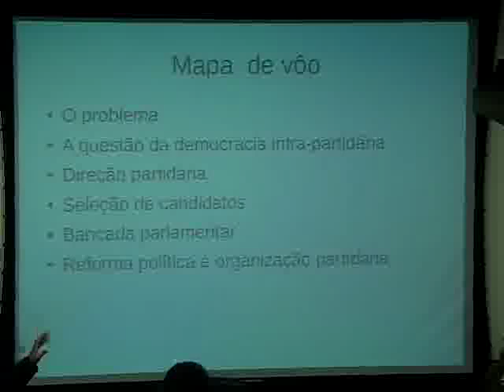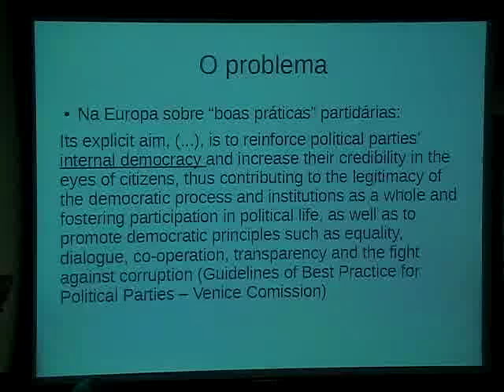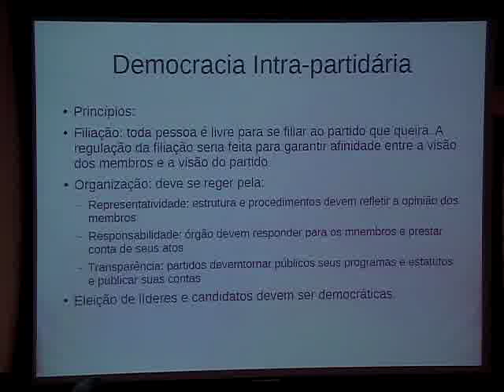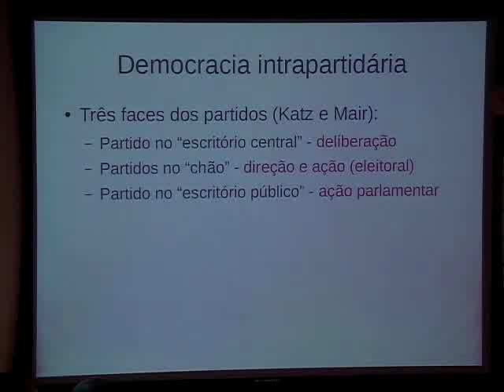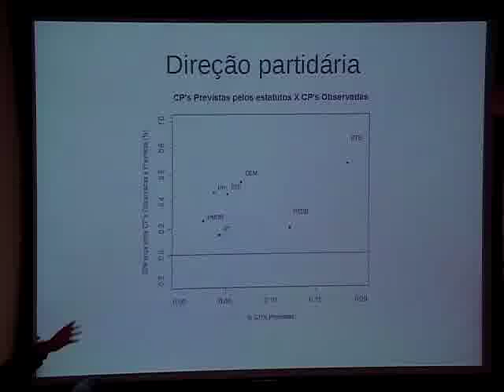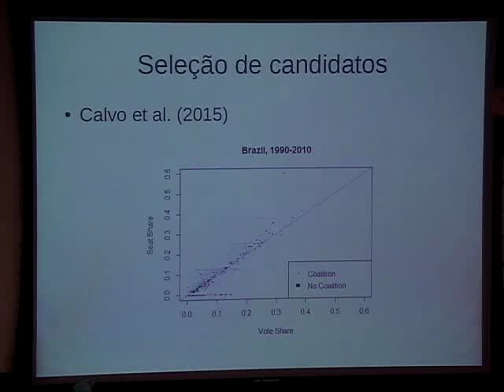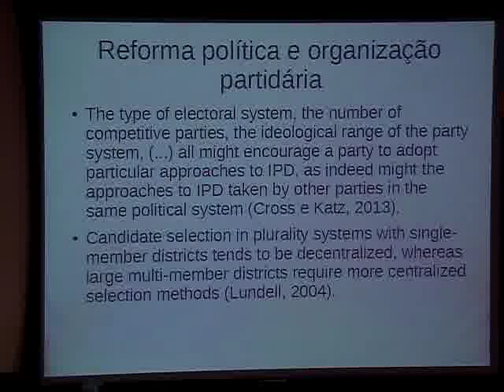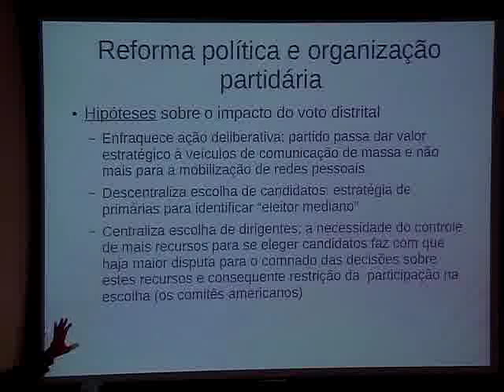Organização partidária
Profº José Paulo Martins Jr. - UNIRIO
Profº Fernando Guarnieri  - IESP/UERJ
Dia 11 de maio de 2015